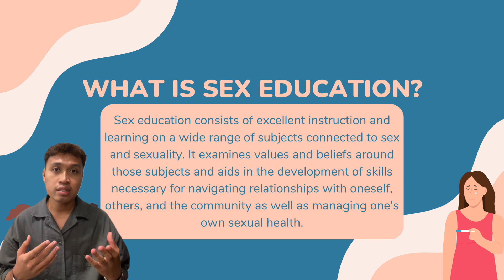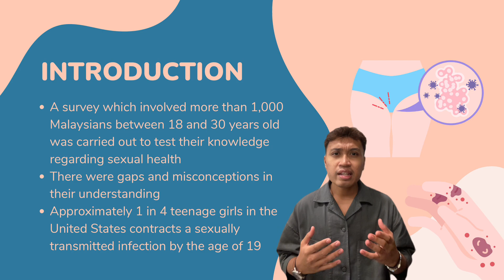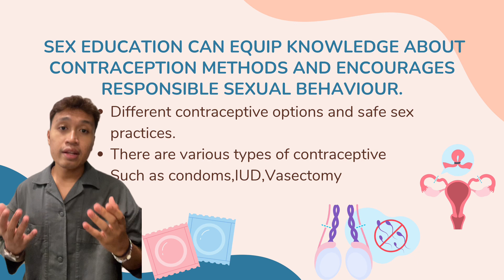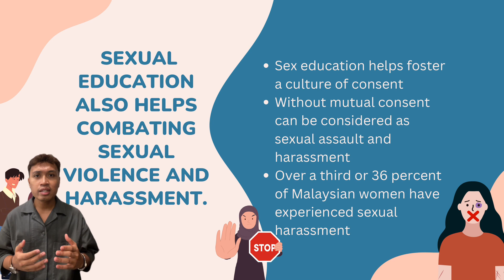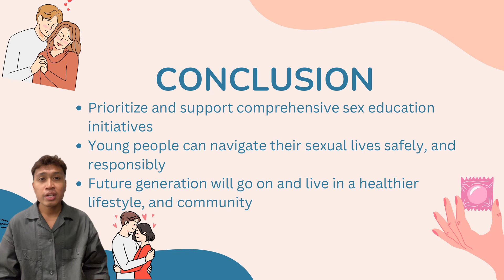ELC 590 PERSUASIVE SPEECH